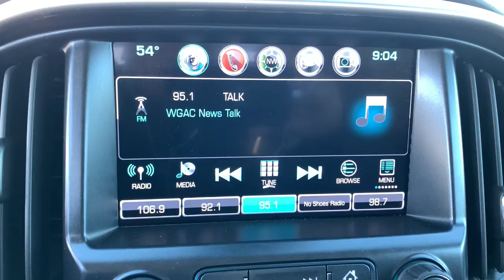2018 GMC Canyon Augusta GA, Aiken, SC, Grovetown GA, Evans GA, North Augusta SC FP2944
Quicksilver Metallic Used 2018 GMC Canyon available at Master Automotive. Servicing Augusta, Georgia and Aiken, South Carolina as well as the Grovetown GA, Evans GA, North Augusta SC area.

Master Automotive
3710 Washington Rd

This vehicle is at Master Buick GMC in Augusta, GA.brPriced below KBB Fair Purchase Price!brbrCanyon Denali, 4D Crew Cab, V6, 8-Speed Automatic, RWD, Quicksilver Metallic, Jet Black Leather, 5 Rectangular Chrome Assist Steps, Black Spray-On Bedliner w/GMC Logo, Bose Premium 7-Speaker Audio System Feature, Denali-Specific Chrome Grille, Driver Alert Package, Forward Collision Alert, Heated Driver & Front Passenger Seats, Heated Steering Wheel, Navigation System, Polished Exhaust Tip, Preferred Equipment Group 2SD, Tow/Haul Mode, Trailering Assist Guideline Hitch Guidance, Trailering Package, Ventilated Driver Seat, Ventilated Front Passenger Seat. CARFAX One-Owner. Clean CARFAX.brbrOdometer is 35056 miles below market average! Don't pay too much for the vehicle you want...Come on down and take a look at this terrific 2018 GMC Canyon. $398 Dealer Fee. - Master Buick GMC -  After We Sell, We Serve Since 1937. Located in beautiful Augusta,GA. Friendly Staff, Savings, Selection, and Effortless Sales Process.